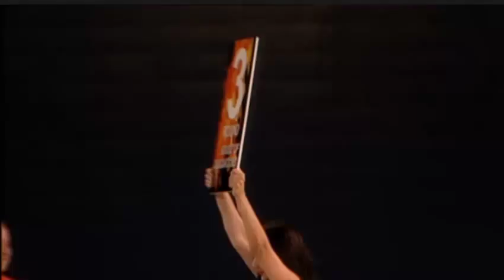Damir Beljo vs. Aleksandar Todorović NOĆ GLADIJATORA 9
NOĆ GLADIJATORA 9 Dubrovnik 3.7.2014. Borilački spektakl Noć Gladijatora 9  je  održan na tarasi tvrđave Revelin